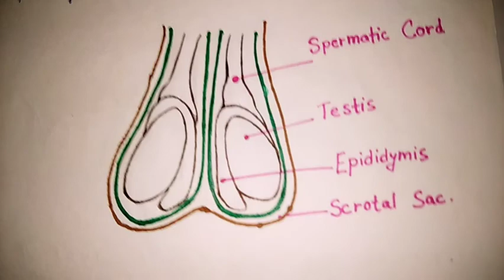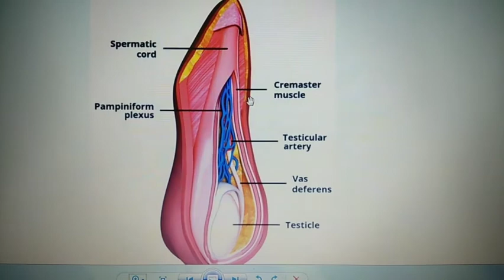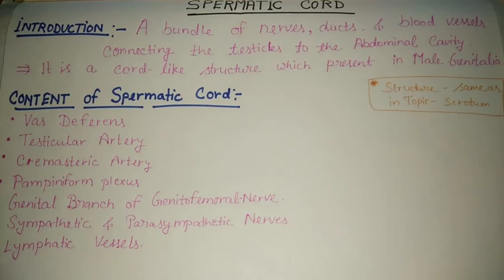Male genital organs(part 4) - Epididymis and spermatic cord- Anatomy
Male genital organs/ male reproductive organ/- Epididymis and spermatic cord-Anatomy

Epididymis - introduction, locationof Epididymis , parts and structure of epididymis , blood supply of epididymis , nerve supply of epididymis , lymphatic drainage and applied anatomy of epididymis.

Spermatic cord - introduction, structure of spermatic cord , content of spermatic cord.